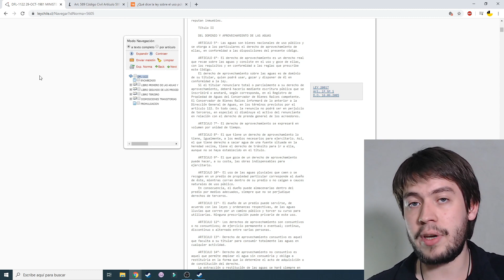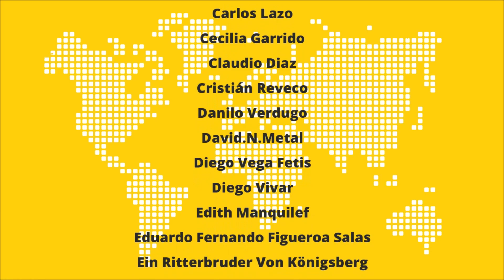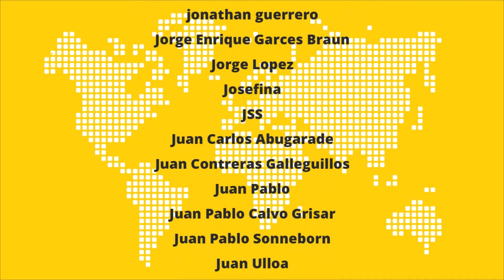¿Es el agua en Chile privada?